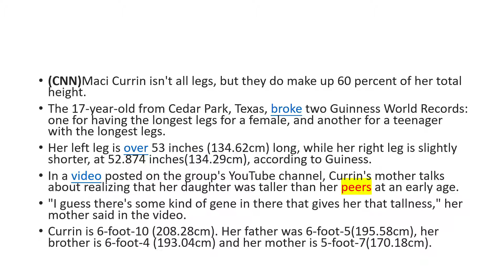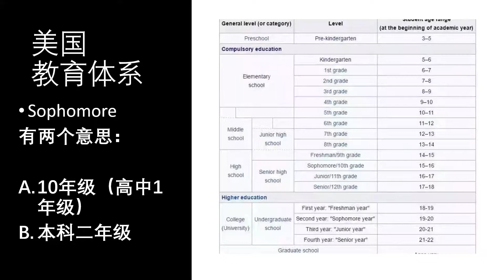吉尼斯世界纪录 大长腿来了，世界上腿最长的女性，英文解读